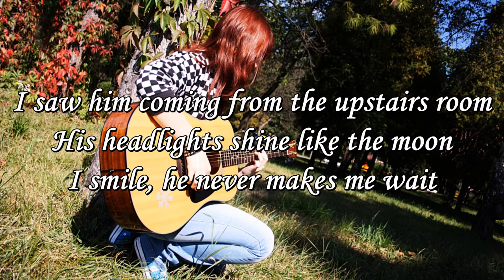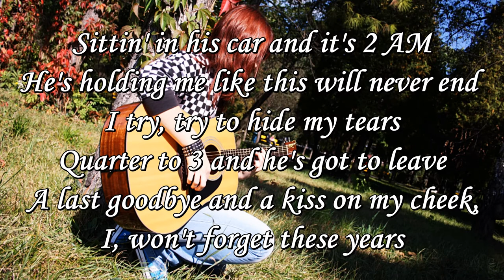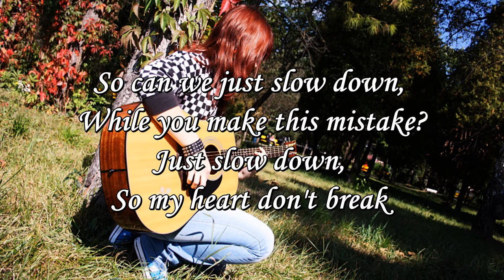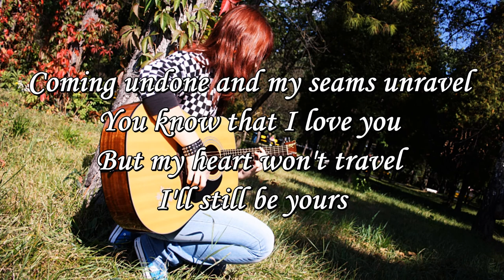Julia Sheer feat. Tyler Ward - Airliner (Acoustic Karaoke Instrumental With Lyrics)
My custom karaoke guitar instrumental cover of the song Airliner by Julia Sheer feat. Tyler Ward (with lyrics).

Feel free to use it in your acoustic/vocal covers, but please credit me. :)